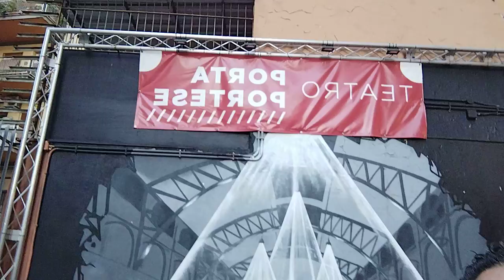È iniziato il mio nuovo Corso di Dizione, Public Speaking e Recitazione a Roma!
Tutti pronti per imparare a parlare in pubblico con voce sicura e studiare le tecniche dei grandi attori di Hollywood. Benvenuti alla prima lezione del @corsodizionecarusospeaker in presenza al Teatro Porta Portese di Roma!